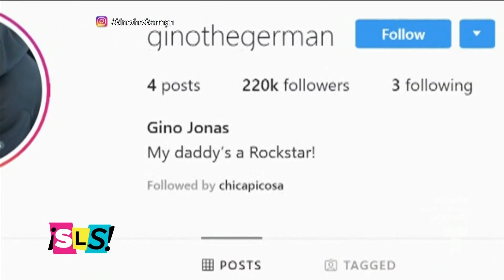PriyankaChopra sorprende a NickJonas, KarolG celebra por todo lo alto el cumpleaños de Anuel y +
Señores Anuel recibió sus 27 años como todo un rey! Celebrando por todo lo alto en compañía de su hijo, su suegro y su bebecita Karlo G, quien lo sorprendió con este lujosísimo auto deportivo al estilo de batman, cuyo valor se estipula sobrepasa los 40 mil dólares

Otra que sorprendió a su media mitad fue Priyanka Chopra quien decidió empezar a celebrar su aniversario de bodas desde ya regalándole este hermoso pastor alemán a Nick Jonas. Cachoro al que bautizaron como Gino Jonas y quien ya cuenta con mas de 200 mil seguidores en intagram

Las fiestas decembrinas llegan a la casa de dona rosa. La madre de Jenni compartió en sus redes la decoración de su hogar y después visito un albergue de niños en donde pudimos ser testigos de su lado mas caritativo